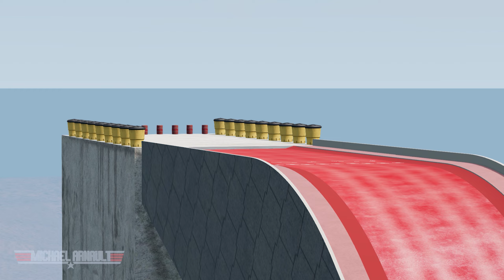Which Car Wheel Can Jump The Farthest? #4 - BeamNG Drive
In this video we will test the wheels! There will be 10 different cars in total! We will choose three winners! The cars with the wheels that jump the farthest win!

BeamNG Drive - a dynamic soft-body physics vehicle simulator capable of doing just about anything
MY PC:
CPU: i7-8700K
RAM: 32 GB
Motherboard: Asus ROG STRIX Z370-E GAMING
GPU: RTX 3070